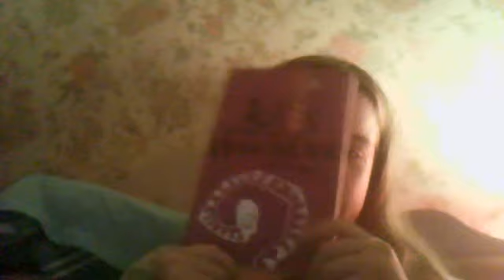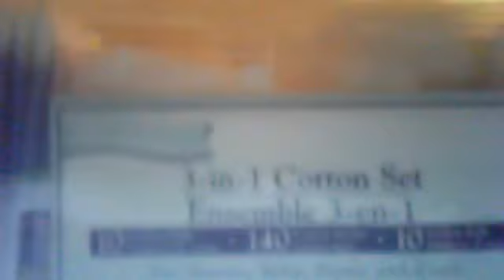Packing Backpack Kinda